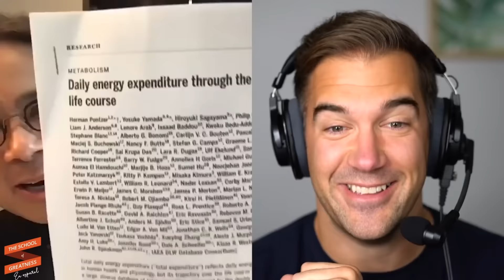¡ALIMENTOS SALUDABLES QUE SANAN EL CUERPO y previenen enfermedades!👀🙌 | Dr. William Li & Lewis Howes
William W. Li, MD, es un médico, científico, conferencista y autor de "EAT TO BEAT DISEASE - The New Science of How Your Body Can Heal Itself". Es director de la Angiogenesis Foundation. Su charla TED, "¿Podemos comer para matar de hambre al cáncer?", ha recibido más de 11 millones de visitas y ha aparecido en: Good Morning America, CNN, MSNBC, NPR, Voice of America; y en The Atlantic, TIME y The New York Times. Autor de más de 100 publicaciones científicas en revistas de primera línea como Science, New England Journal of Medicine y The Lancet, el Dr. Li ha formado parte del cuerpo docente de la Facultad de Medicina de Harvard, la Universidad de Tufts y la Facultad de Medicina de Dartmouth.